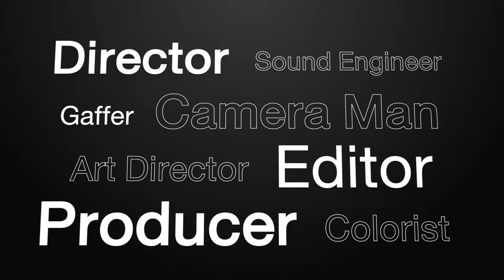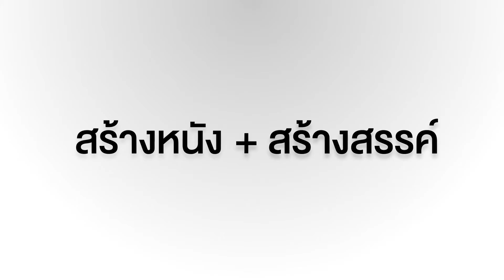สาขาภาพยนตร์และสื่อดิจิทัล คณะนิเทศศาสตร์ มหาวิทยาลัยศรีปทุม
เรียนกับตัวจริง ทั้งเบื้องหน้า และ เบื้องหลัง
อุปกรณ์แน่น ! ใช้อย่างทั่วถึงทุกคน
พร้อมปล่อยของ ได้ทำหนังสั้นฉายโรงภาพยนตร์จริง
สาขาภาพยนตร์และสื่อดิจิทัล
คณะนิเทศศาสตร์ มหาวิทยาลัยศรีปทุม